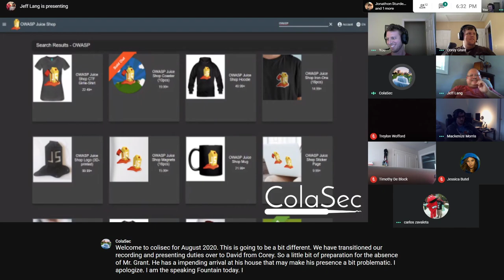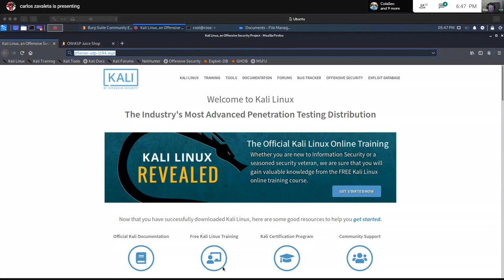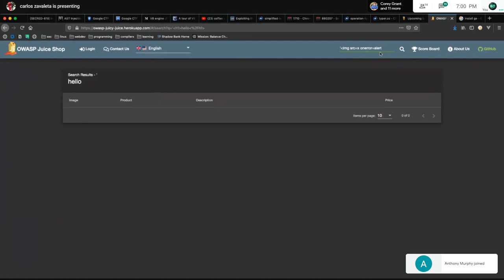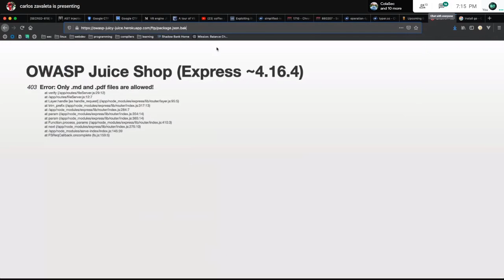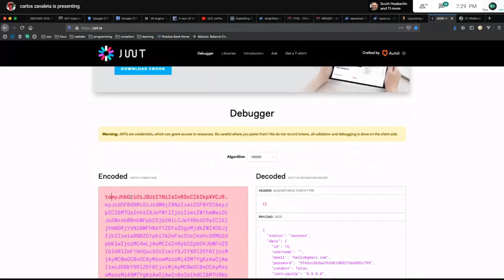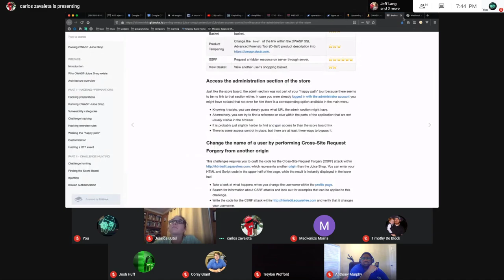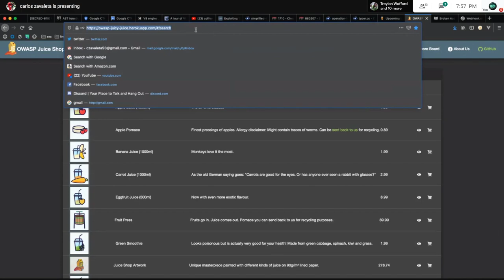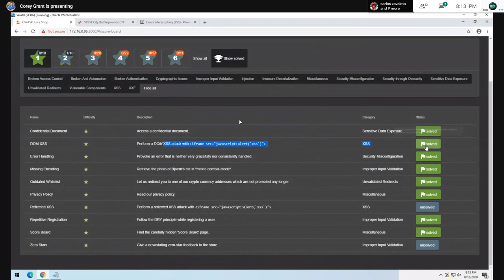Live Demo of OWASP Juice Shop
Presented at ColaSec on August 18th, 2020 by Carlos Zavaleta.

OWASP Juice Shop is an insecure web application used for security training and testing. Join Carlos as he walks through a live demo of how to test Juice Shop during our first SCBG CTF event!

Carlos Zavaleta
I’m originally from Oaxaca, Mexico but have been living in Nashville for around 17 years. I like to break things and put them back together, I work for Premise Health as a Jr.Penetration Tester and I have been there for a year. Previously I worked as a general IT Tech for a local real estate company where I taught myself everything I know from server administration to JavaScript. I love doing CTFs since that’s where a lot of my initial experience comes from, the first CTF I did was the Hacker101 CTF which is free for anyone who wants to try it.

“you don’t need permission to call yourself a hacker” - someone on twitter.